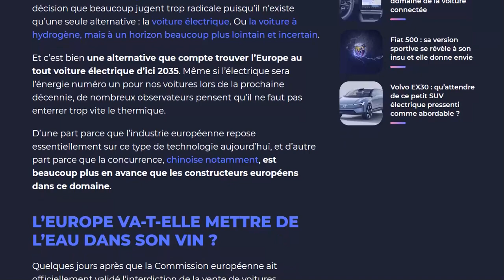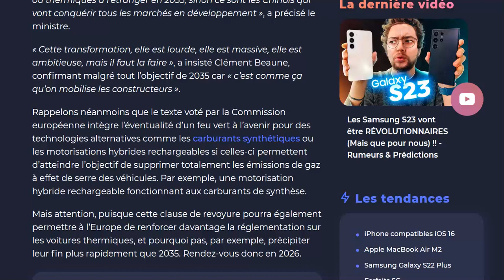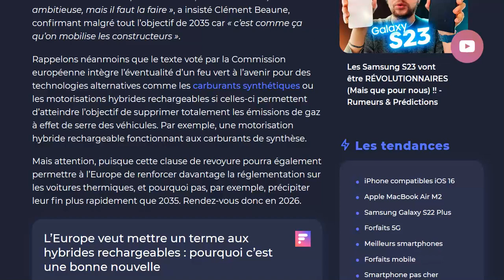Interdiction des thermiques neufs en 2035? une clause de revoyure en 2026 est finalement prévue...